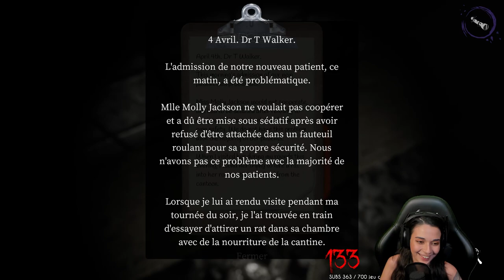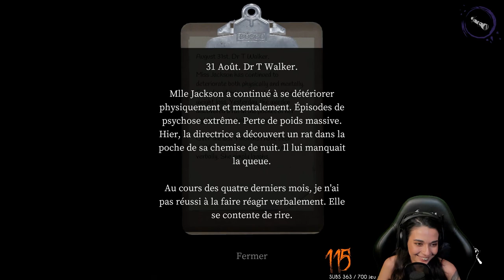LE NOUVEAU MONSTRE EST LÀ! - (Devour asylum map)